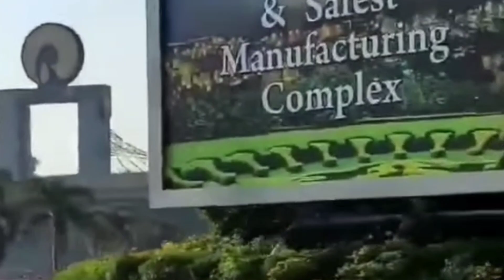Mukesh Ambani Mango Business I Mukesh Ambani I Mango Business I Mango I Mr Ghumakkad Vlogs II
mukesh ambani X

mukesh ambani mango business

reliance mango business

mukesh ambani mango farm

mukesh ambani mango business update

mukesh ambani mango business net worth

mango business